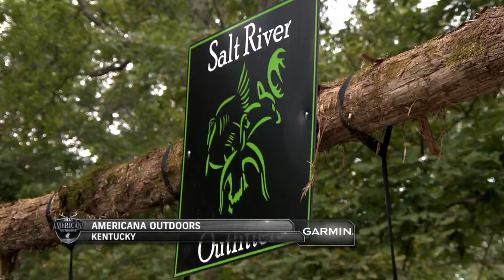Why We Always Return To Salt River Outfitters For Opening Bow Hunting Weekend in Kentucky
We’re back in Kentucky for our annual week long stay at Salt River Outfitters for the opening weekend of whitetail bow season!  This marks the fifth year in a row that we’ve returned to Kentucky for the opening weekend of bow season, and every year we’re blown away by the gorgeous scenery and plentiful wildlife all around us.  In camp with us this year we have the full Careco crew, with Wade Middleton, Steve Nessl, and Scott Newby, hitting the field in search of some big whitetails in velvet.  One of the things we love about returning to Salt River Outfitters is the community that has formed around velvet week.  Often times we’ll see the same guests around camp and we’ve had the great fortune to form life long friendships with these folks.  To learn more about Salt River Outfitters and book your very own hunt with them, visit worldwidetrophyadventures.com!